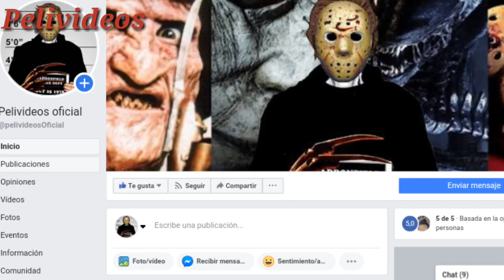Never Hike Alone El Mejor Fan Film De Viernes 13 | Pelivideos Oficial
Never Hike Alone es una película de terror/slasher independiente del año 2017, además de ser una película fan made, ósea una secuela no oficial de la franquicia Viernes 13, escrita y dirigida por Vicente DiSanti, quien también interpreta el papel de Jason Voorhees en esta adaptación, y realizada con un presupuesto de alrededor de $40,000 dólares, lo cual es bastante bajo si lo comparamos con las producciones hechas por estudios cinematográficos; sin embargo, vendría siendo una cifra bastante alta para un fan made, pues este tipo de filmes tienen un límite presupuestal de $50,000.